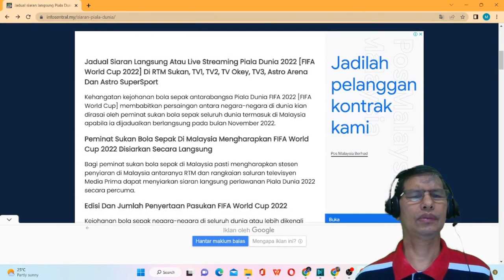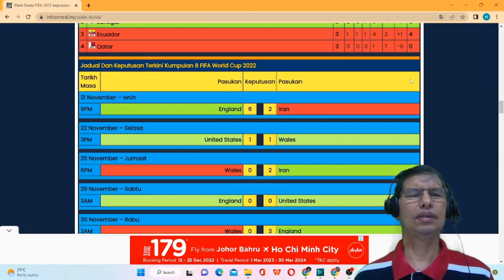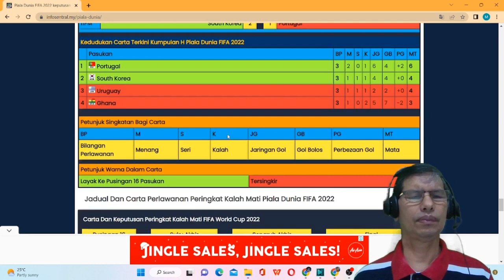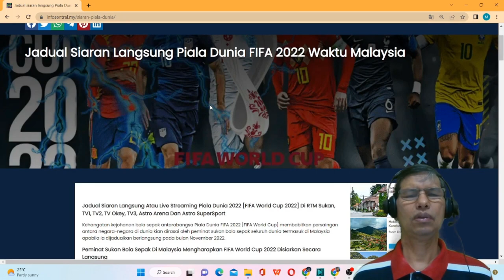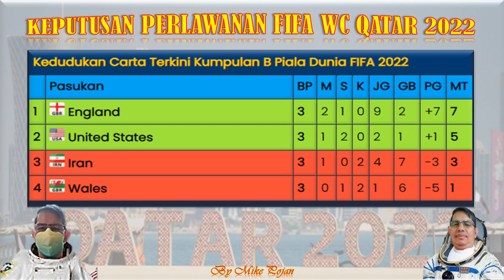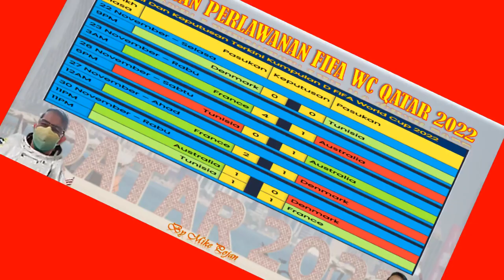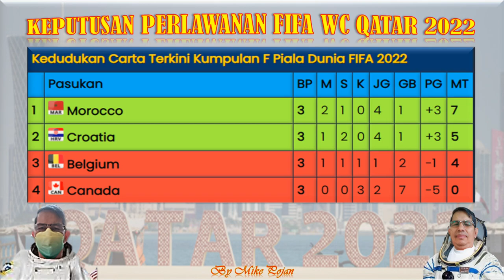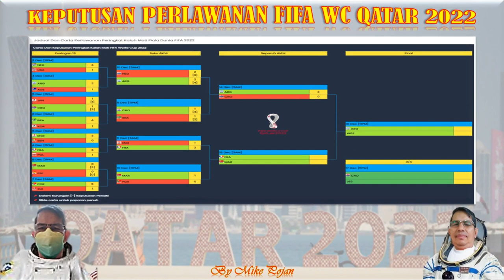MY FIFA WC QATAR 2022 BY MIKE POJAN